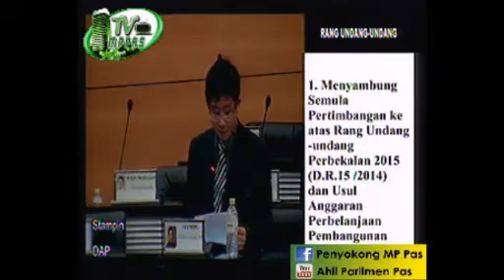1. MP Bahas Peruntukan Bajet 2015 Kem. Kesihatan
1. MP Bahas Peruntukan Bajet 2015 Kem. KesihataN on 12/11/2014 - Captured Live on Ustream